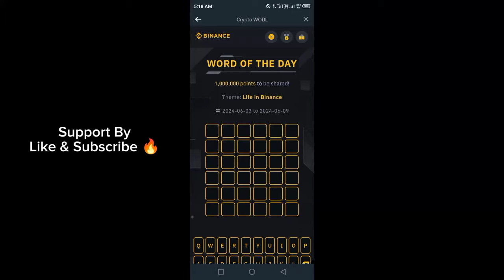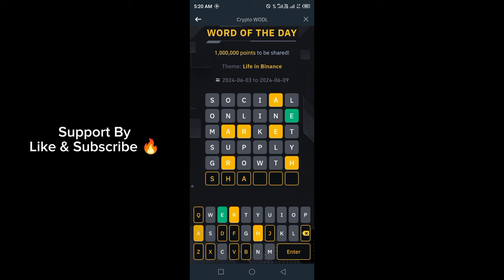Binance Word of the day today | Binance Crypto theme Life in Binance wotd answer WODL 3 JUNE 2024